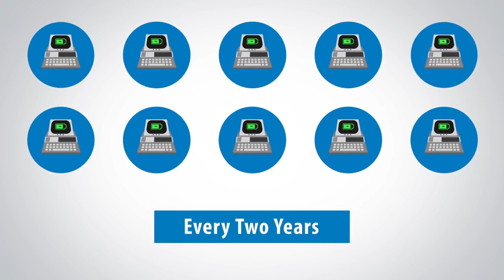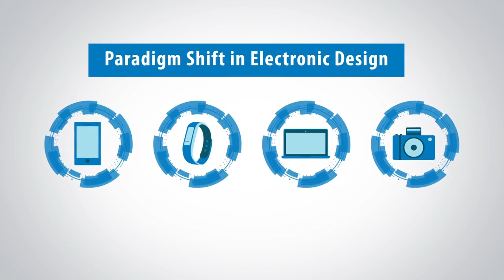Advancing Energy Efficiency With Ambiq's SPOT Technology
Ambiq's patented SPOT® technology will be a driving force cutting down semiconductor power consumption. What if we could measure battery life in months and years instead of hours and days?

Timestamp:
0:05 Intro
1:25 Outro